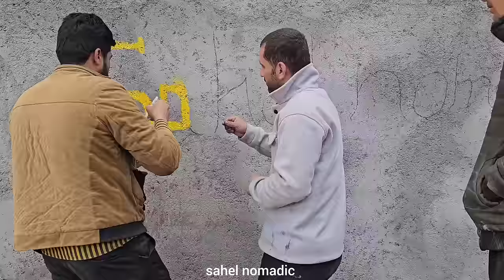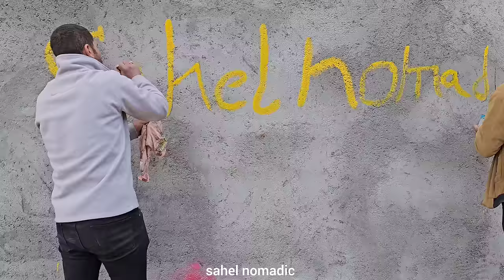Installation of fireplace and New House Windows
We are very grateful for your companionship and kind messages.

In this video, the workers have returned to the house and resumed their work. Ali installs the fireplace  of the new house with his skill. The other workers focus on painting and installing the windows of the house.

Someone from Tehran comes to the engineer seeking employment and asks for a job. The engineer accepts him and they agree to start working together from tomorrow.

After completing their work, they sit around the fire and engage in conversation.

We appreciate your presence in this video.